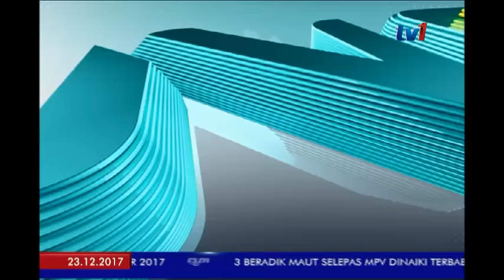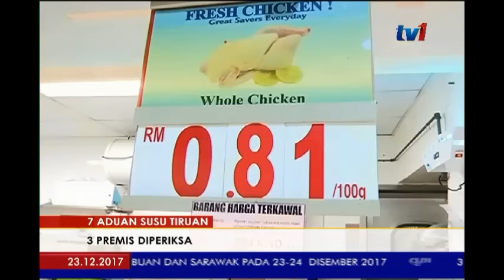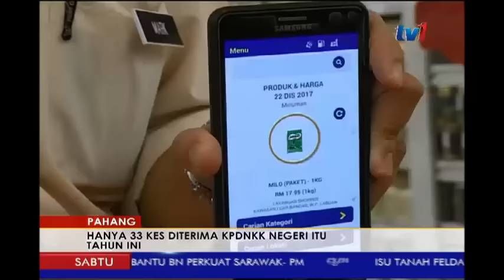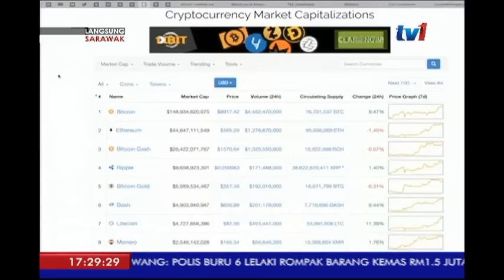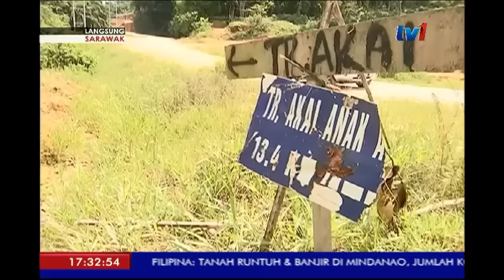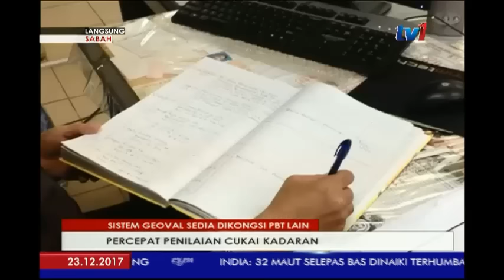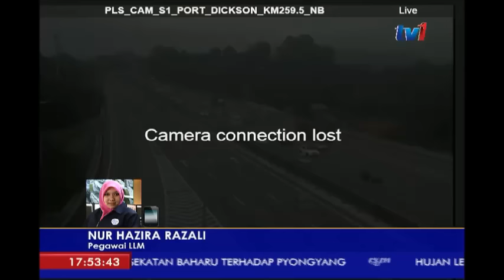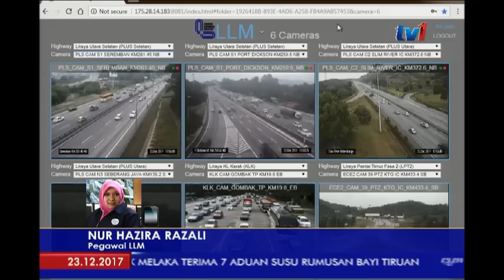N5 [23 DIS 2017]